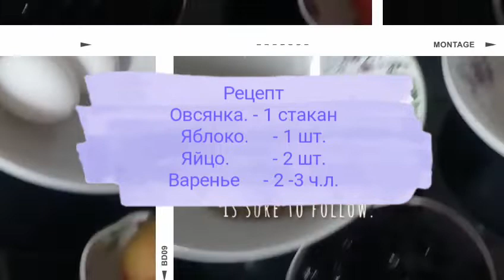ПИРОЖНЫЕ ИЗ ОВСЯНОЙ КАШИ!!!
овсянка# пирожные# выпечка#